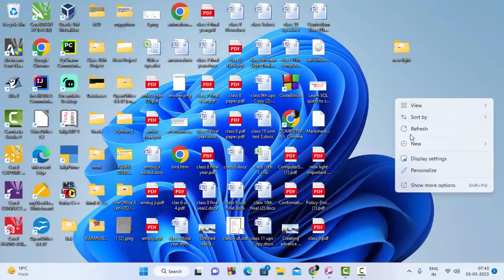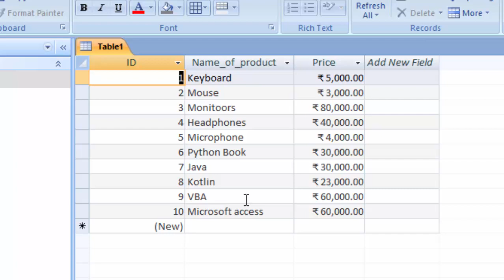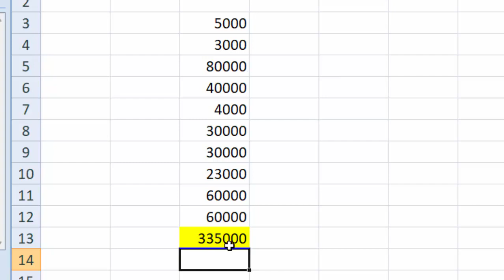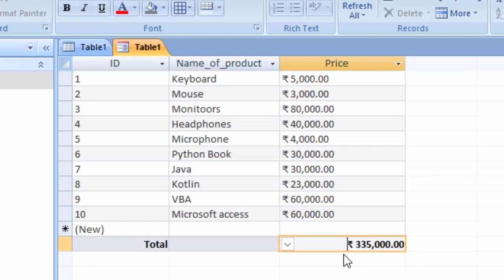Applying sum formula in Microsoft Access in form@COMPUTEREXCELSOLUTION